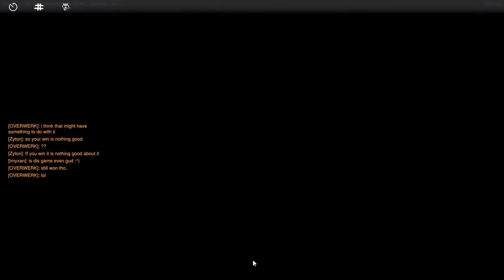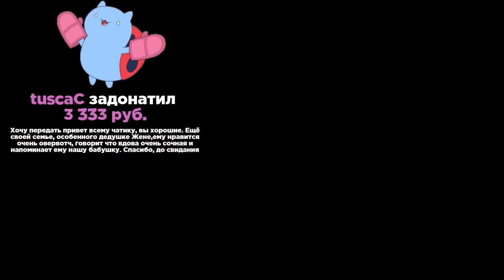OVERWATCH Калибровка 10 из 10 🔥 ● деБУСТЕРЫ 😱 ● Игра #1, #2, #3